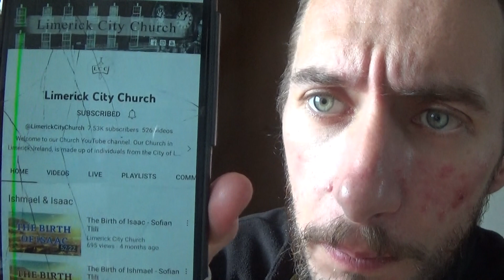Limerick City Church